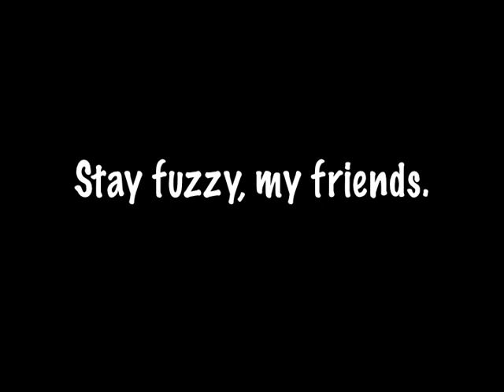Bogart Handsome Devil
Tribute to, and celebration of the life of the finest Airedale Terrier ever, Bogart Handsome Devil.  Chick magnet, rugged individualist, and all-around-badass, Bogart owned the streets of Los Angeles, Portland Oregon, Philadelphia, and Pittsburgh, ruling his kingdom with a fuzzy fist.  Sometimes known as the Crocodale, Boglemeister, Funkmaster B, Captain Wetbeard, Notorious BHD, and of course, Little Bastard.  All hail the King of Terriers!  He will be GREATLY missed.